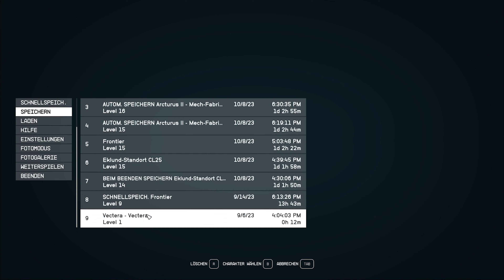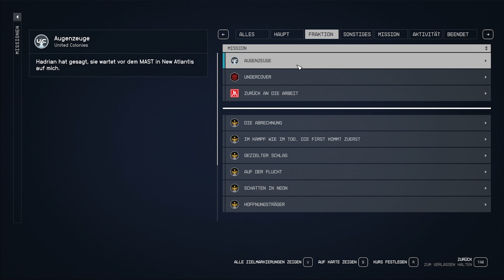Starfield | Im Kampf wie im Tod Part 2